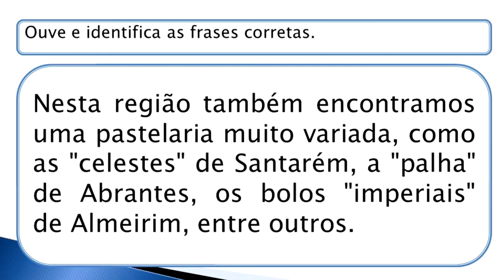A2 - Gastronomia : Planícies